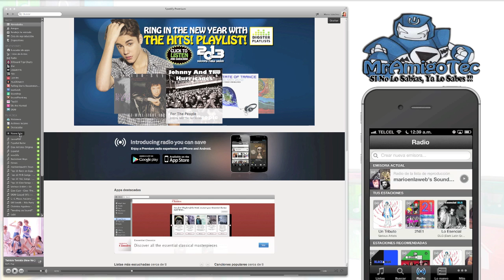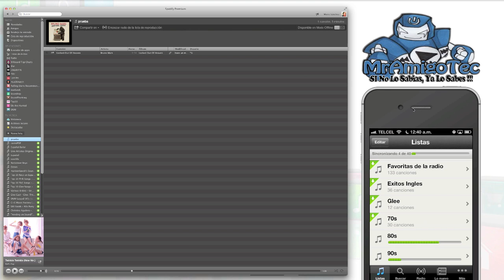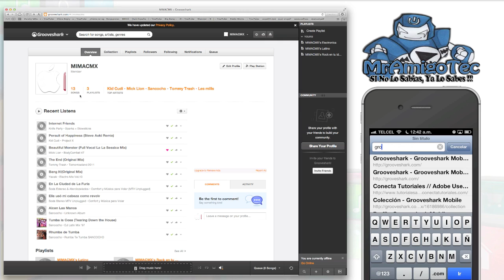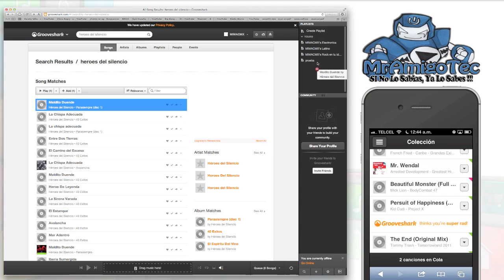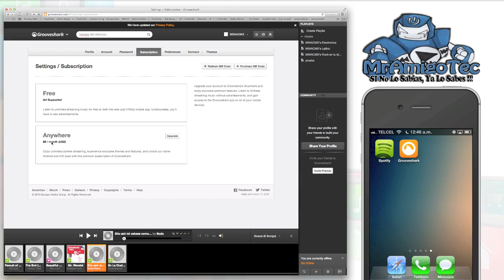2 Super Apps: Servicio de Musica Online!!! MAA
Ultimo 5 Videos de Apps |

MrAmigoTec

MsMakeupTec

MiFamiliaTec

MrGamingTec

Correo Postal:
United State